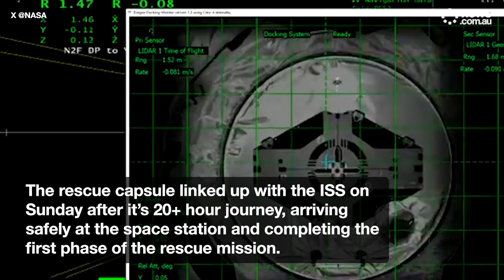SpaceX mission arrives at ISS to rescue stranded astronauts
SpaceX crew set to bring home two stranded astronauts arrived at the International Space Station (ISS) on Sunday, September 29.